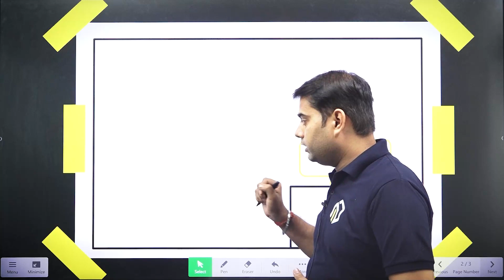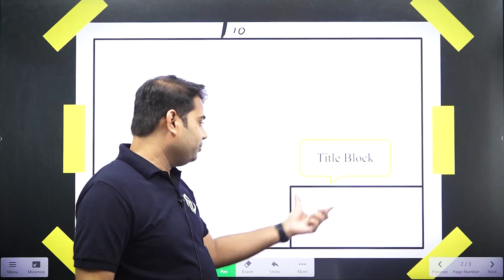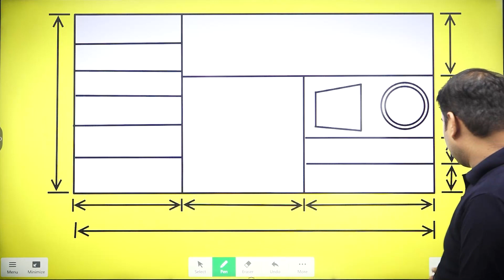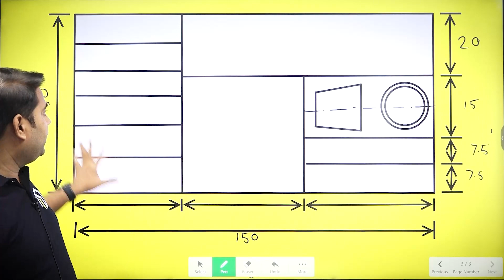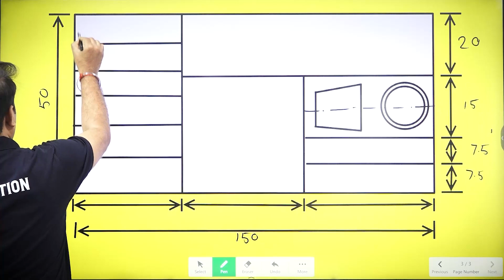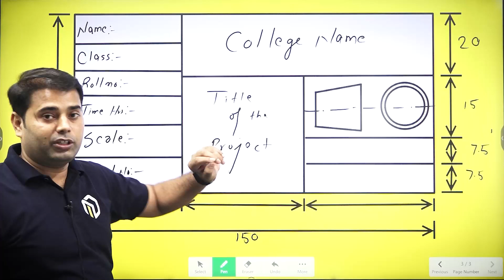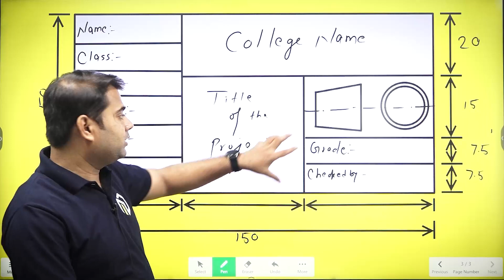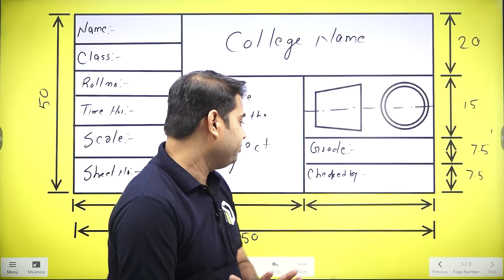How to Draw a Title Box? | Basic Engineering Graphics | Delhi Polytechnic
Download the 𝙈𝙤𝙙𝙪𝙡𝙖𝙩𝙞𝙤𝙣 𝙄𝙣𝙨𝙩𝙞𝙩𝙪𝙩𝙚 𝘼𝙥𝙥 to get

polytechnic college Delhi admission
Delhi govt polytechnic college fees
Delhi polytechnic 2023
Delhi polytechnic form
how to fill Delhi polytechniDelhi Polytechnic 2023
Delhi polytechnic syllabus 2023

Is Delhi Polytechnic 2023 released?
What is CET exam eligibility?
Who can apply for Delhi CET 2023?
Who can give Delhi CET exam?
Will CET be conducted in 2023?
When Delhi CET 2022 will be conducted?
What will be the schedule for CET Delhi 2023 Application Form?
What courses come under CET?
What is the Delhi CET exam for?
Can we give CET after the 12th?
How can I get CET in Delhi?
How can I apply for a polytechnic in Delhi?
How can I apply for Polytechnic after the 10th?

Polytechnic Aircraft Maintenance Engineering
Polytechnic Architectural Assistantship
Polytechnic Chemical Engineering
Polytechnic Electronics and Communication Engineering
Polytechnic Electrical and Electronics Engineering
Polytechnic Electronics and Telecommunication Engineering
Polytechnic Information Technology
Polytechnic in Mechanical Engineering
Polytechnic Art for Drawing Teachers,
Polytechnic Automobile Engineering
Polytechnic Chemical Engineering
Polytechnic Engineering (Digital Electronics)
Polytechnic Electronics Engineering (Medical Electronics)
Polytechnic Fashion Design
Polytechnic Garment Fabrication Technology
Polytechnic Interior Design,
Polytechnic Instrumentation & Control
Polytechnic Library & Information Science
Polytechnic Medical Laboratory Technology
Polytechnic Polymer Technology
Polytechnic Printing Technology
Polytechnic Production Engineering
Polytechnic Civil Engg. (Public Health & Environmental Engineering)
Polytechnic Textile Design and Tool & Die Making
Polytechnic Information Technology Enabled Services & Management